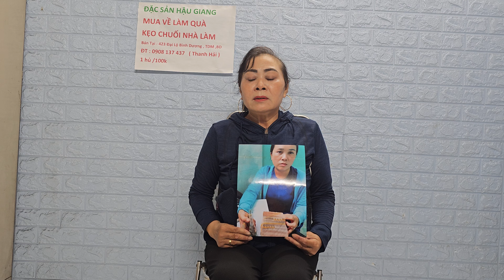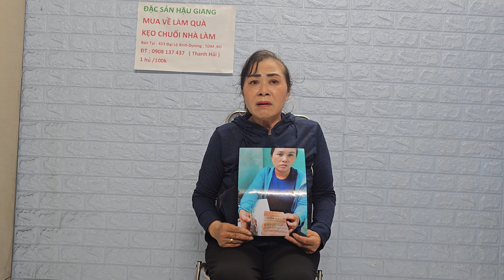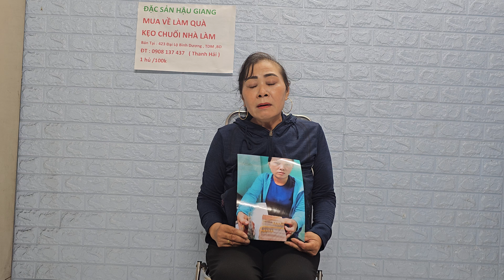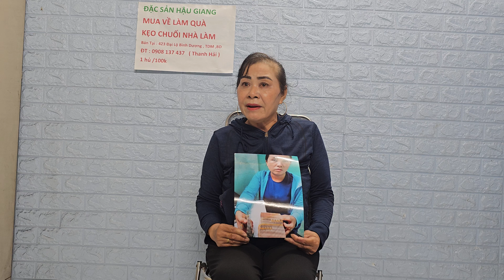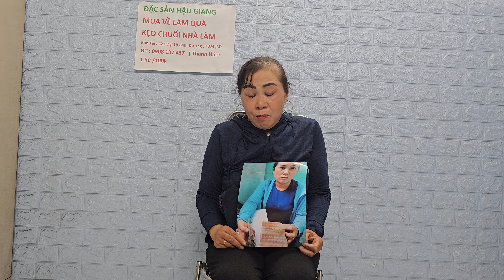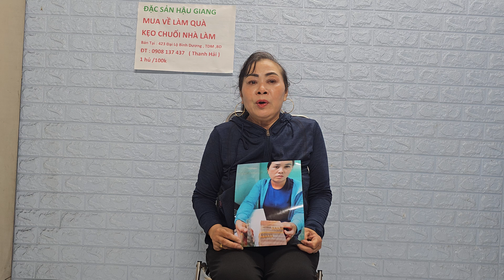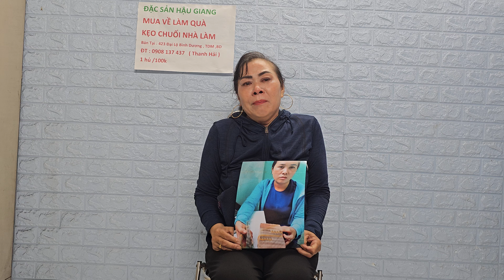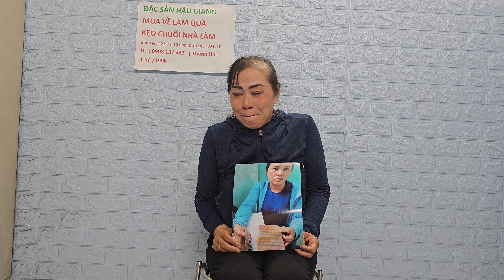Ngày 2/6 Em Gái Nhờ tìm người l.ừ.a đ.ả.o